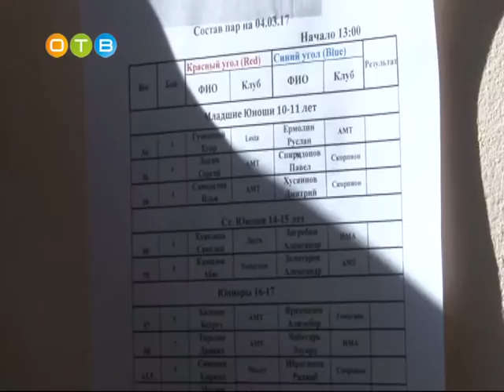Турнир по тайскому боксу в поселке Горки 2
В спортивном клубе «Скорпион» поселка Горки-2 прошел открытый ринг по тайскому боксу. К участию приглашались не только представители спортклуба и его филиалов, но и все желающие, кто хотел продемонстрировать свое мастерство в столь экзотическом виде спорта.  На соревнование приехали спортсмены из Москвы и Московской области, всего свыше 80 участников.